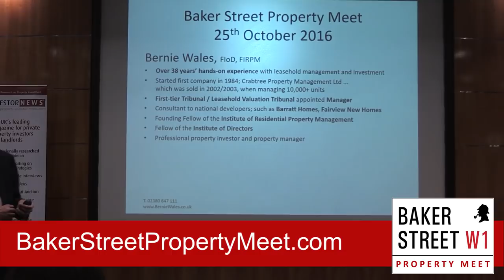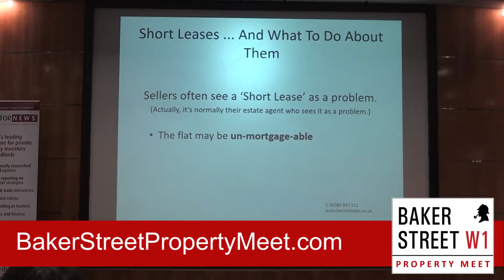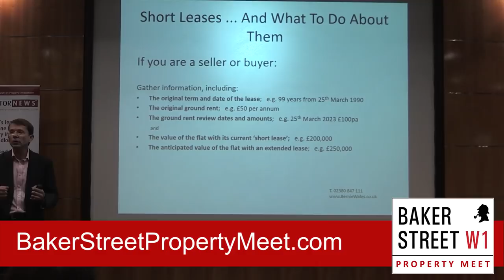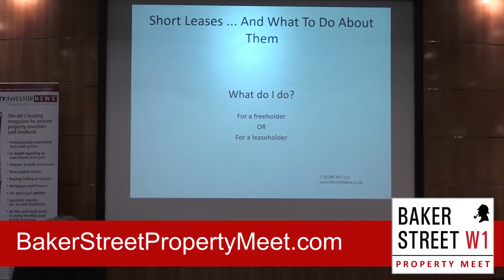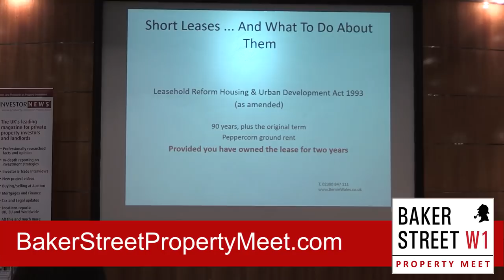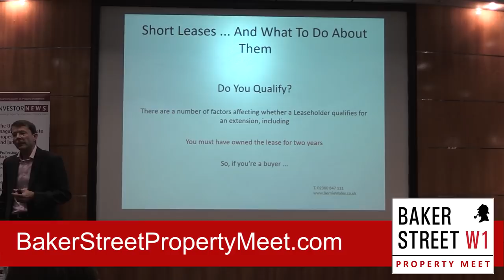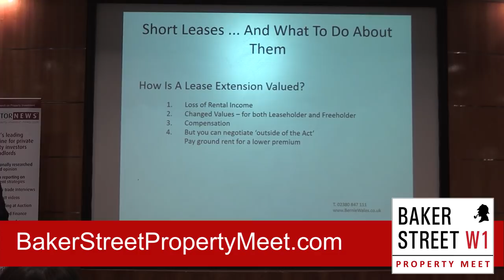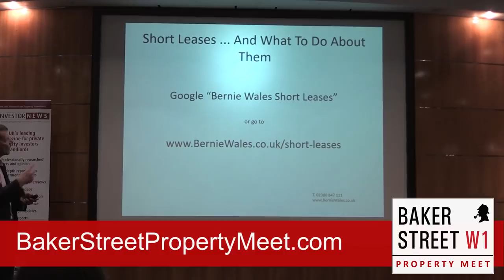How To Extend A Lease & Profit From Leasehold Property On Short-Leases | Leasehold extension advice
If you own a flat with a short lease (ie less than 80 years), then you will need to know how to extend a lease and potentially profit from leasehold property on short leases.

This video provides leasehold extension advice for UK property investors and developers looking to extend a short lease. Bernie Wales provides valuable advice on the lease extension process

A simple strategy for savvy property investors is to purchase short lease flats and then go through the process of extending the lease. Bernie Wales is an expert at this and in this video, he explains the process of extending a short lease.